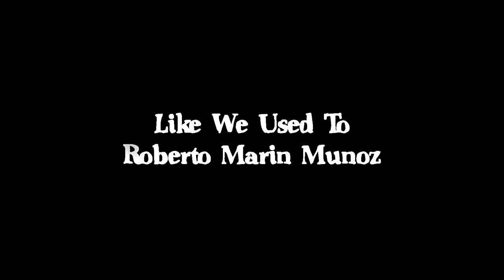Roberto Marín Muñoz - Like We Used To (Official Music Video)